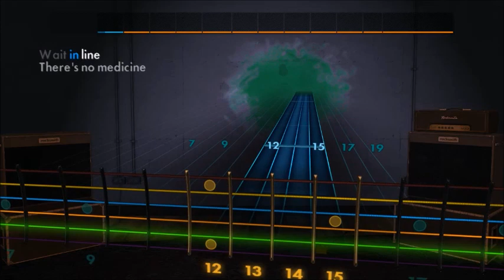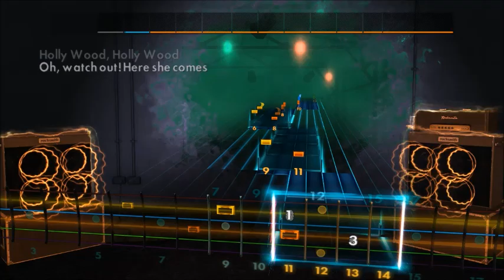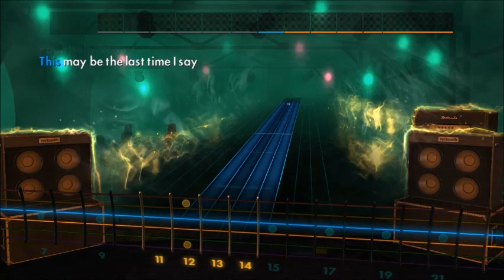Coheed And Cambria - Key Entity Extraction II: Hollywood The Cracked (Lead) Rocksmith 2014 CDLC